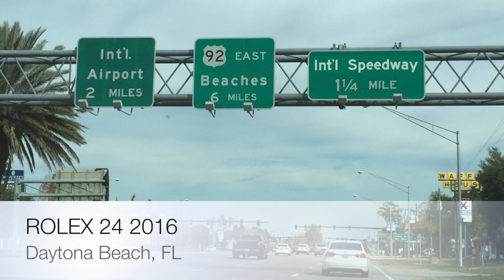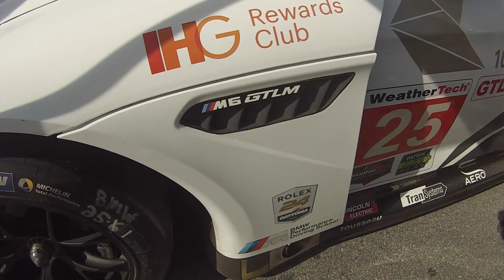2016 ROLEX 24 // Daytona International Speedway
We visit the annual 2016 Rolex 24. Great race and amazing cars!